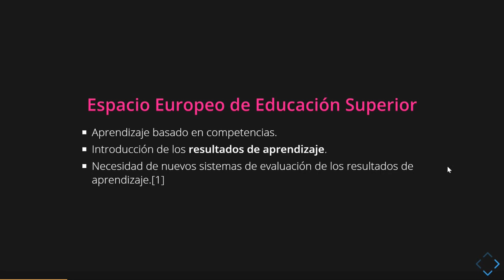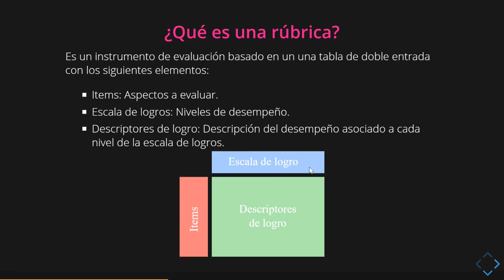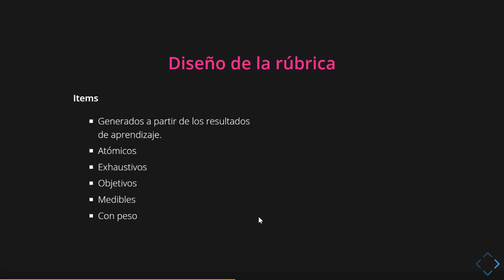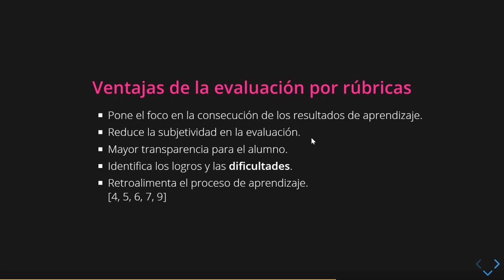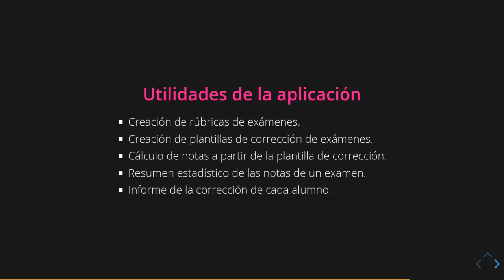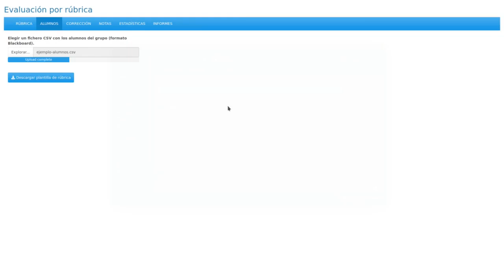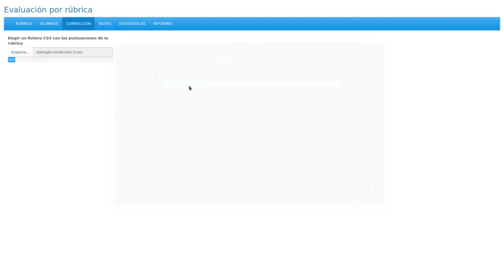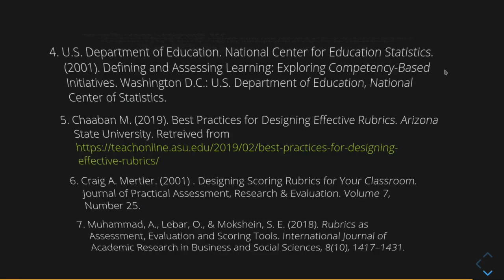Evaluación por rúbricas en Matemáticas y Estadística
Este vídeo presenta la experiencia de evaluación por rúbricas basadas en resultados de aprendizaje en asignaturas de Matemáticas y Estadística. También presenta una aplicación web desarrollada para facilitar la generación de rúbricas, y la presentación de los resultados a los alumnos.